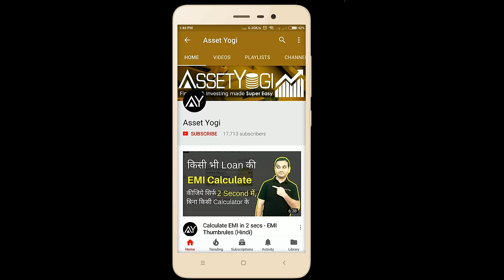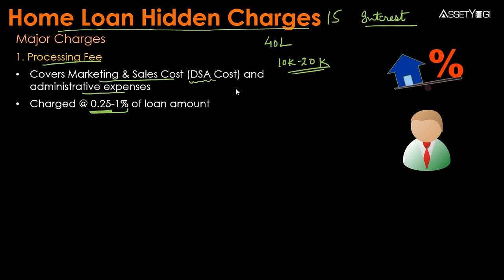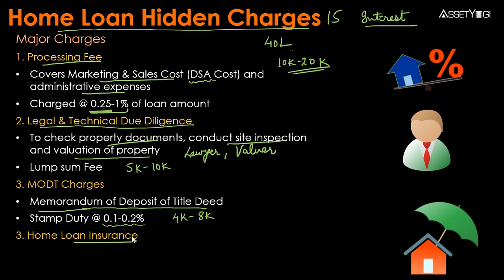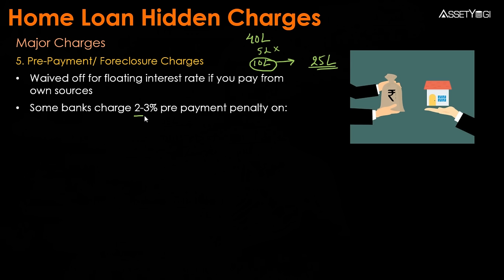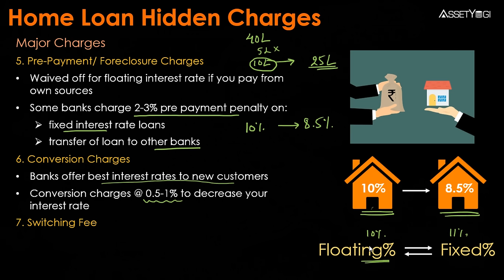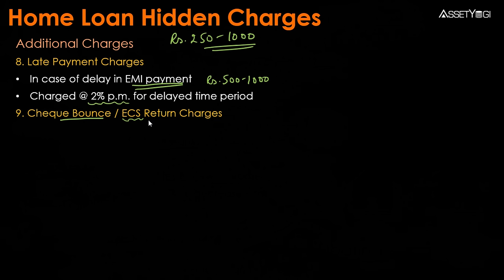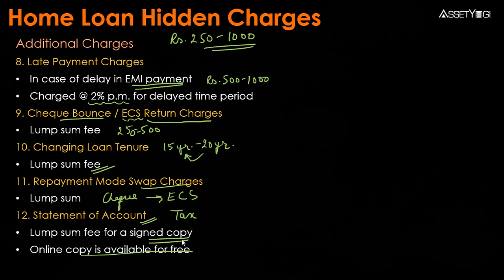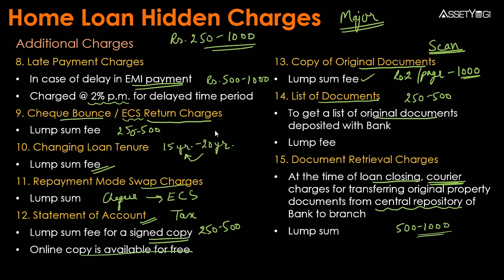Home Loan Hidden Charges - Hindi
15 Home Loan Hidden Charges other than interest rate charges- Explained in Hindi.

You will face these charges when you take home loan from any bank - SBI, HDFC, ICICI, PNB, Axis Bank etc. or through any NBFC like DHFL, Bajaj Finance, Indiabulls etc.

होम लोन इंटरेस्ट रेट्स के अलावा भी 15 हिडन चार्जेज़ होते हैं। होम लोन प्रोसेसिंग फीस, ट्रांसफर चार्जेज़, प्रीपेमेंट या फोरक्लोज़र चार्जेज़, कन्वर्ज़न चार्जेज़, स्विचिंग फीस, लीगल चार्जेज़, वैल्यूएशन चार्जेज़, होम लोन इन्स्योरेन्स, लेट पेमेंट चार्जेज़, लिस्ट ऑफ़ डाक्यूमेंट्स, चेक बाउंस या ईसीएस रिटर्न आदि जैसे अतिरिक्त शुल्क बैंक द्वारा लिए जाते हैं।

आपको इन हिडन चार्जेज का सामना तब करना होगा जब आप किसी बैंक से होम लोन लेते हैं, जैसे - SBI, HDFC, ICICI, PNB, Axis Bank आदि। या फिर आप किसी NBFC से से होम लोन लेते हैं जैसे - DHFL, Bajaj Finance, Indiabulls आदि।

In this video, we have explained:
What are hidden charges of a home loan?
How to negotiate or eliminate the hidden charges of home loan?
What are major home loan charges?
How to negotiate home loan processing charges?
What other charges bank apply to home loan apart from home loan interest rates?
How bank charges for home loan transfer?
When does bank take prepayment charges?
What is prepayment penalty for a home loan?
How much bank charges for property valuation?
What is home loan insurance?
How does bank charge late payment charges, EMI bounce charges, cheque bounce and ECS return charges?
What are home loan hidden charges when you take the loan from a bank?
What are home loan hidden charges when you take a home loan from NBFC?
What additional charges are applicable to home loans?

Hope you liked this video in Hindi on “Home Loan Hidden Charges”.